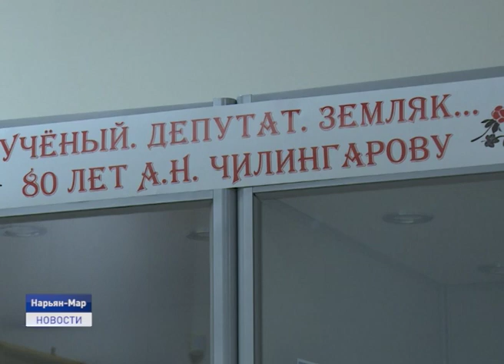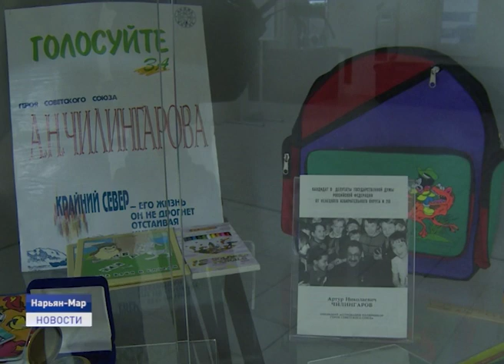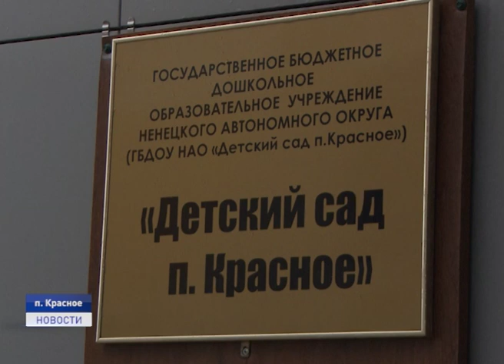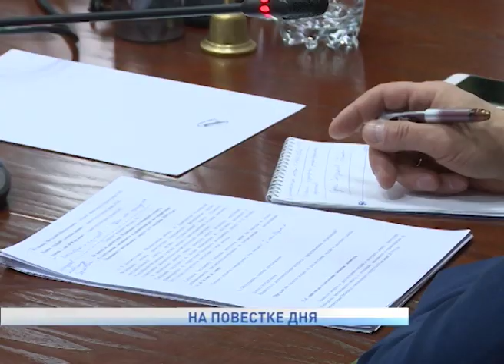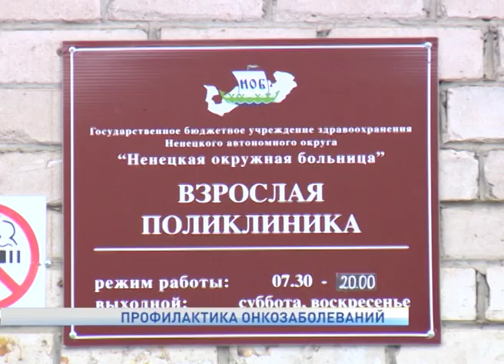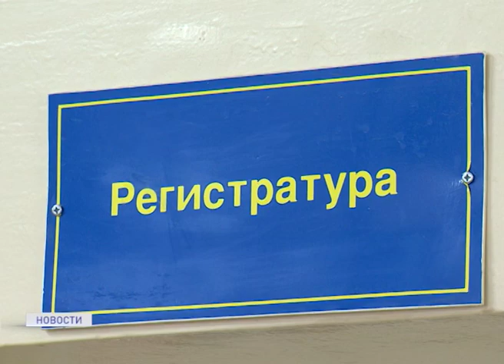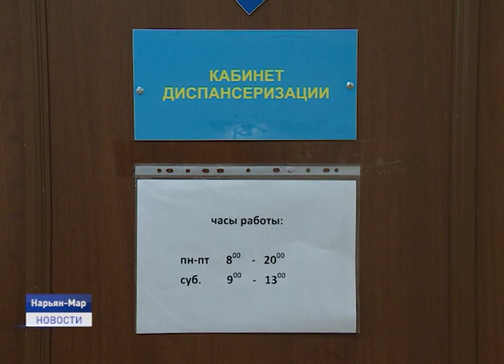Новости Ненецкого округа от 25.09.2019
Вопрос благоустройства детского сада в поселке Красное взят на особый контроль аппарата администрации Ненецкого автономного округа по поручению главы региона, который раскритиковал качество подрядных работ. Наша съемочная группа разбиралась в проблеме.

Более 200 жителей округа в течении недели прошли бесплатный профилактический осмотр головы и шеи в рамках проекта "Борьба с онкологическими заболеваниями". Каких показателей достигли специалисты?

Учащиеся физико-математического класса первой городской школы уже три года работают над проектом экологической беспроводной передачи энергии. Вместе они собрали генератор Ван Дэ Граффа.
Более подробно об этом и других событиях дня в ближайшие 20 минут.